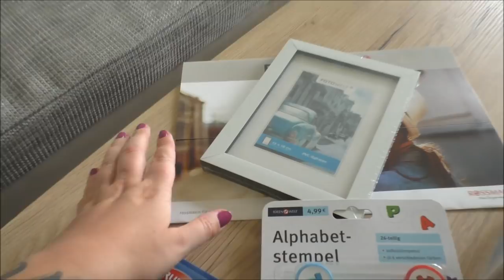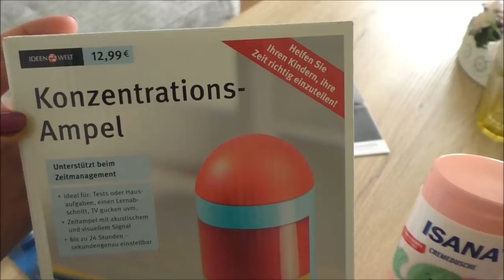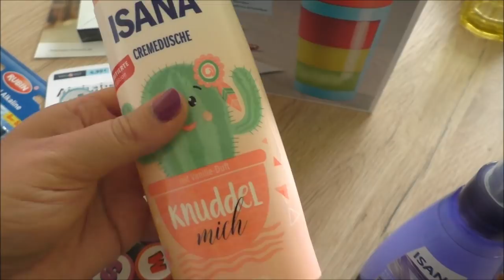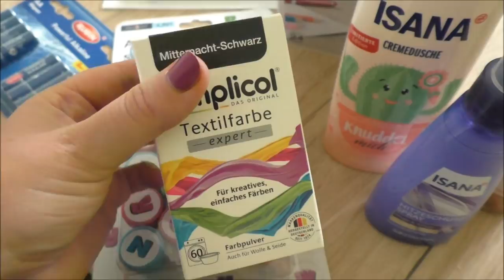Eine Woche ohne Kinder - Wie ist das so? | Daily Vlog #6 | Frau Farbenfroh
So viele haben mich gefragt. Und hier ist meine Antwort. Wie ist das so? Eine Woche ohne Kinder

Wenn ihr uns etwas zuschicken möchtet, dann bitte an diese Adresse:

Julia Ressel
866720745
Packstation 113
02906 Niesky